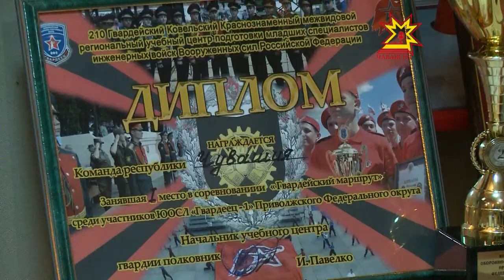Глава Чувашии Михаил Игнатьев встретился с юноармейцами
Полноправными юнармейцами вернулись наши ребята из  оборонно-спортивного лагеря «Гвардеец-1», расположенного на базе учебного центра инженерных войск Минобороны России в Нижегородской области. В общекомандном зачете команда Чувашии заняла II место.